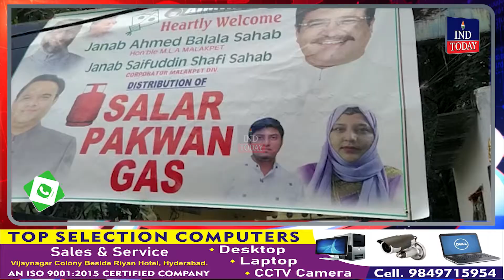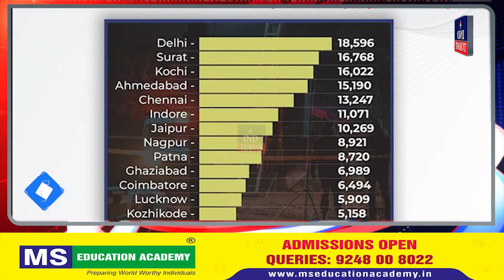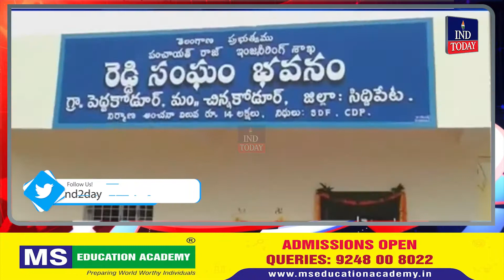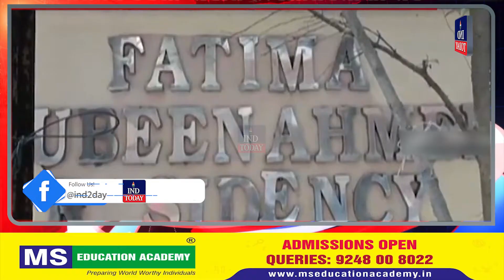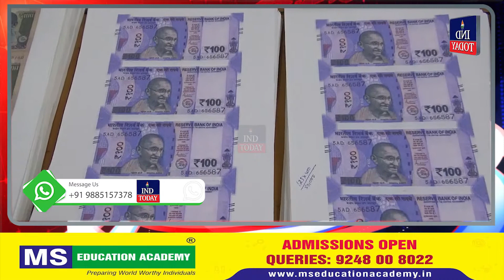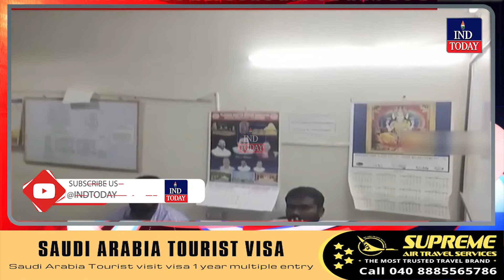Evening News Bulletin 21 September, 2022 | IND Today News | Hyderabad News Today